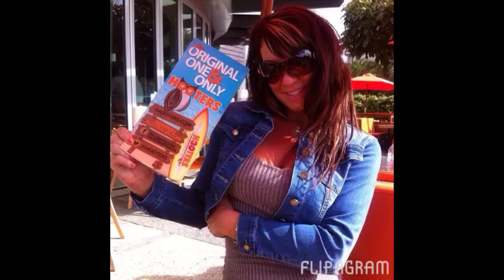Benny nude @ Anita life love story